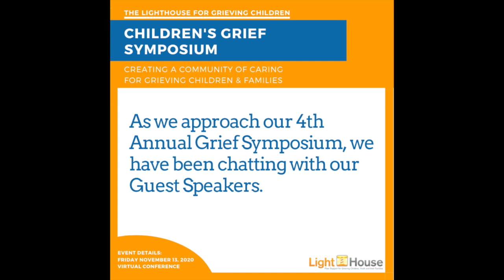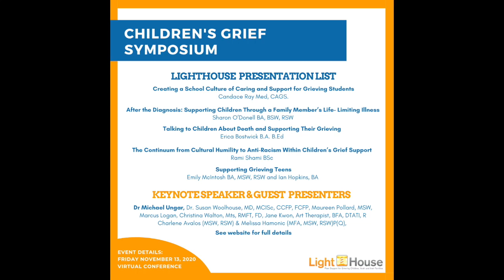Marcus Logan Grief Symposium 2020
Marcus Logan talks about his presentation which will discuss some of the barriers and unique factors for grief in the 2SLGBTQ2+ community.